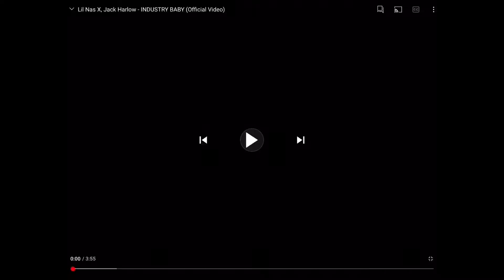Lil nas x, jack harlow- INDUSTRY BABY/ 100x faster